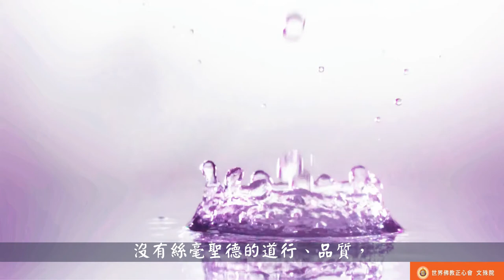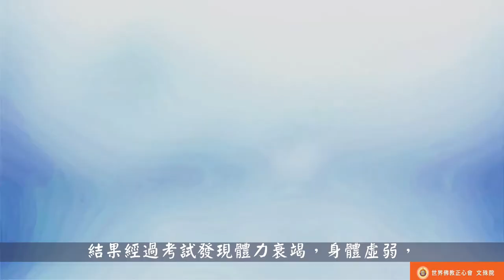世界佛教正心會Youtube頻道 | 聖德高僧們的重要答覆(農曆二月初四：第三十三道答案)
農曆二月初四
第三十三道答案：

世界佛教總部實行考試制的目的，是為了幫助佛教徒尋訪到真正有德有道的良師益友，避免走偏路，現在末法時期，偽假之師竄遍四面八方，而都是打著自己是大聖者、大菩薩的牌子行騙，作為初學佛修行的人，由於欠缺佛教知識，對真正的佛法行持更是門都沒有入，所以百分之九十幾的人都會上當受騙，可惡的是邪惡之師還要他們發誓賭咒效忠不變，不准另跟他師，這類邪師騙子禽獸般猖毒，嚴重違背釋迦牟尼佛教戒，因此世界佛教總部為了幫助佛教徒避免上當受騙，只有對真假之師們的程度施行考試，來保障大家，世界佛教總部主席祿東贊法王說：「我做為主席實行考試，沒有絲毫的念頭是為我自己，包括新任主席莫知尊者也沒有私心，我們兩個不收弟子，是全心為大家服務，不是要大家跟我們學，只要是高僧大德，你們都可以去依止。」我們發現往往以凡夫充聖冒充大菩薩的那些人，基本上都是藍釦或者什麼釦也沒有的人物，一個也沒有考上金釦段位，他們不但不是菩薩，連阿羅漢的邊都沾不上，沒有絲毫聖德的道行、品質，甚至沒有一點高僧大德的學識、品德，因此這些以凡充聖之人，才無道、無德、亂倫、欺騙，他們就是活脫脫殘害眾生的邪靈，這類人都是凡夫加騙子，經過總部的經律論實證書面答卷的考試，事實已經證明，平常騙得弟子們五體投地的所謂大菩薩、聞名響世的大活佛上師，在經律論考試中卻成了經教外行，很多人的答卷風馬牛不相及，錯誤連篇，還虛吹自己有聖證量內功，身體好到大力金剛不壞，結果經過考試發現體力衰竭，身體虛弱，二十至五十歲的人，還竟然單手撥不起200磅重的「地杵」上初台，真正內功有道之人，五十至七十歲，還能200磅上供初台，邪惡騙師竟然大言不慚說：「200磅上供我看不上。」主考官說：「既然你口出狂言，那就直接上『法杵』，亮出聖體道行吧！」這一下曝了光，在實證受用上毫無聖量可言，就是一個佛教門外漢、凡夫加騙子，虛體病殻，純屬經教、修行、法義的白癡，十足的邪靈，這些佛教外行騙子們，還胡編亂說開示，編寫課本，貽害了非常多的人，騙得佛教徒們叩頭禮拜傾其供養而依止邪修，墮入惡道，此惡劣形勢，還在社會上繼續擴張殘害眾生，大家要特別小心注意！！！總部實行考試，是為了服務幫助大家看清真假善惡。

2018年3月20日